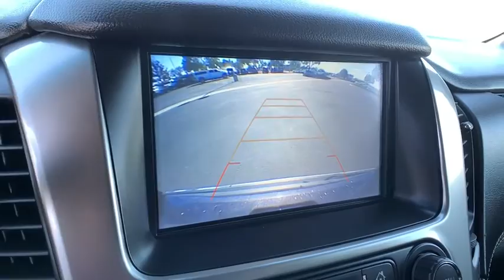2018 Chevrolet Tahoe Ft. Collins, Brighton, Denver, Commerce City, Westminster, CO U12854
Tungsten Metallic  2018 Chevrolet Tahoe available in Ft. Collins, Colorado at Transwest Buick GMC Isuzo. Servicing the Brighton, Denver, Commerce City, Westminster, CO area.

Tahoe Premier, 4WD, Tungsten Metallic, Navigation System, Power Sunroof, Rear Seat Blu-Ray/DVD Entertainment System, Sun, Entertainment & Destinations Package. ONLY AT TRANSWEST BUICK GMC - YOUR PRE-OWNED DEALER OF DENVER! All prices exclude tax,tags,title. Prices include dealer and handling fee of $495.